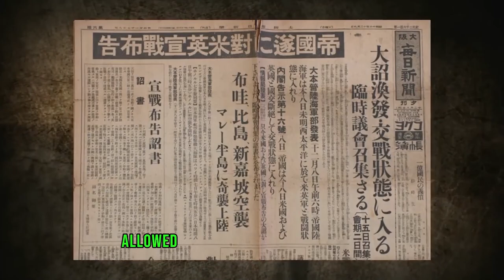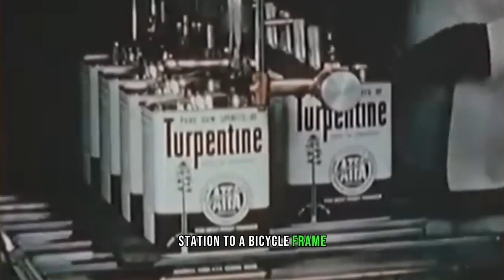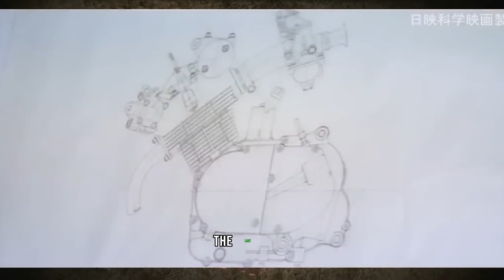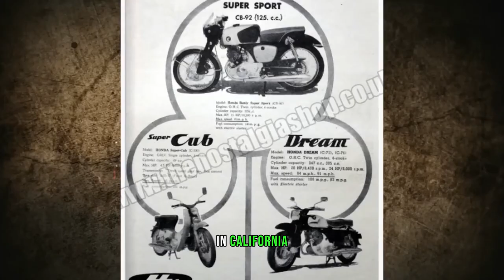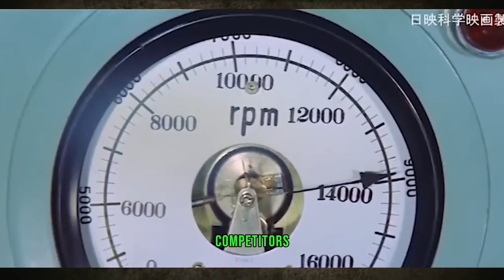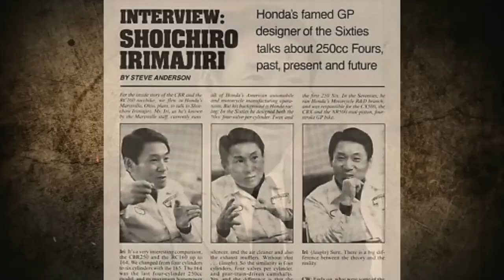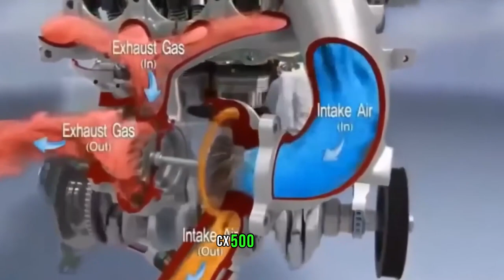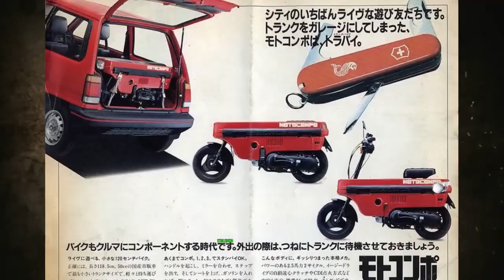Incredible history of HONDA motorcycle company!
Honda Motor Co., Ltd. is a Japanese multinational conglomerate corporation that produces motorcycles, automobiles, and other vehicles. The company was founded in Tokyo in 1946 by Soichiro Honda and is considered one of the largest motorcycle manufacturers in the world